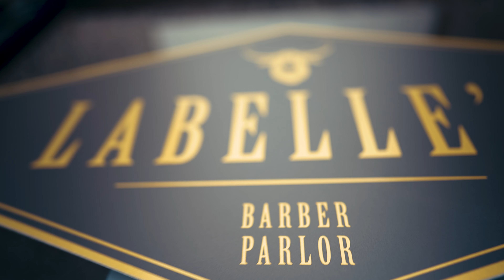Labelle's Barber Parlor - Akron, OH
Commercial Video Production for Labelle's Barber Parlor. By McNeill Cinema, LLC